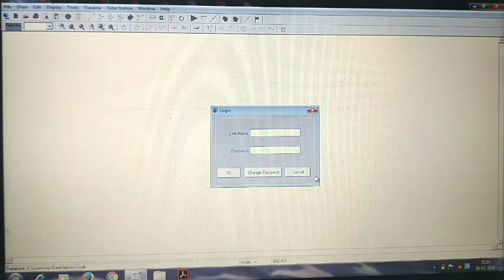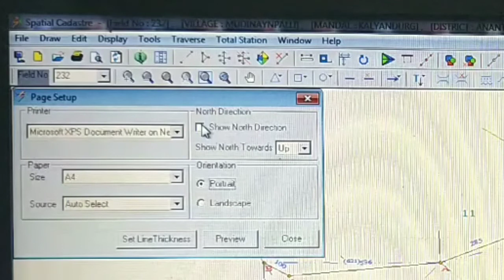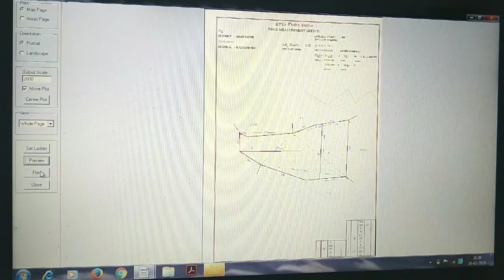How to make prints on Bhumiti || plotting || MiNiBoY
Target views 500